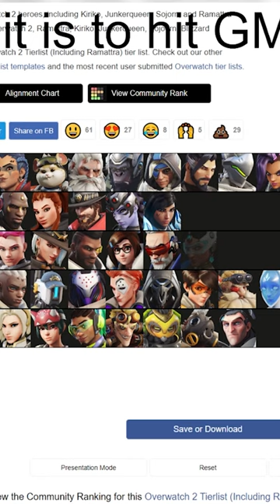How hard it is to get Grandmaster w/your main in Overwatch 2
Eskay's tierlist where she rates the difficulty of reaching Grandmaster in Overwatch 2 with your main hero.